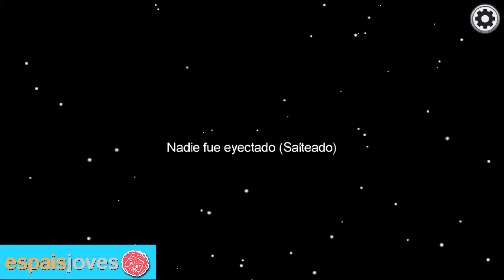CONEIXES EL JOC AMONG US ?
Segur que totes i tots heu sentit a parlar darrerament del famós joc dels astronautes...l’AMONG US. I no només n’haureu sentit a parlar sino que fins i tot és molt possible que també hagueu jugat més d’una partida.

Des de la línia de Ludoteca avui us presentem aquest tan conegut joc on line multijugador de la mà del youtuber Pikel Snowed ( Joan Miquel Nevado) . Es tracta d’un jove que està tornant a reactivar el seu canal de Youtube i que a partir d’ara col·laborarà també en la creació de videotutorials per a Espais Joves, especialment relacionats amb la temàtica dels videjocs.